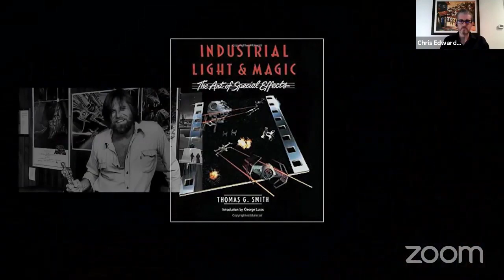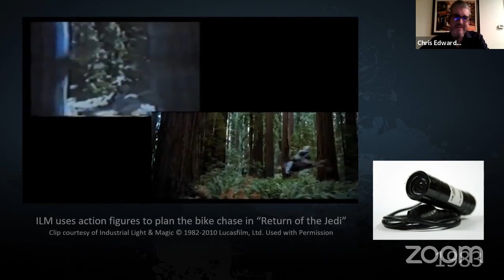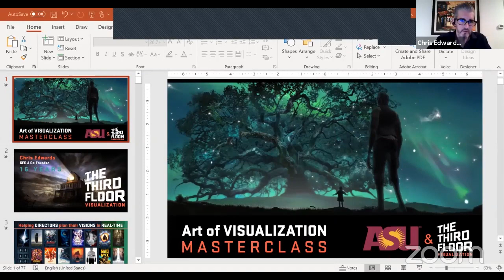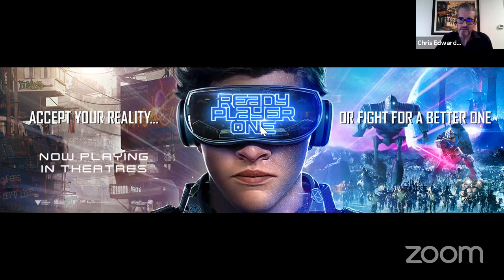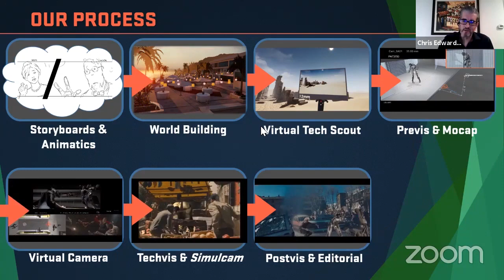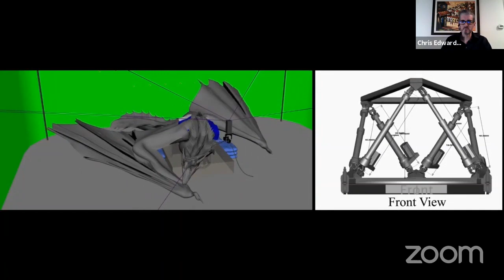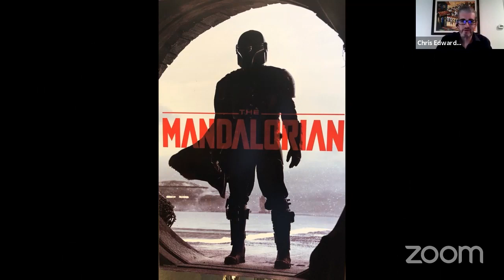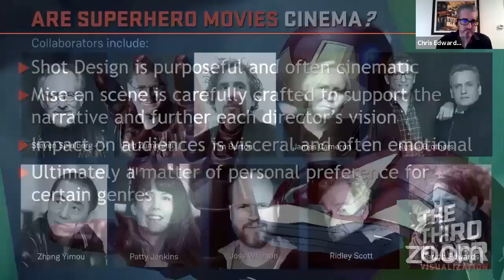The Third Floor - Chris Edwards, Founder/CEO - The Art of Visualization - ASU Film Spark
Follow ASU Film Spark!